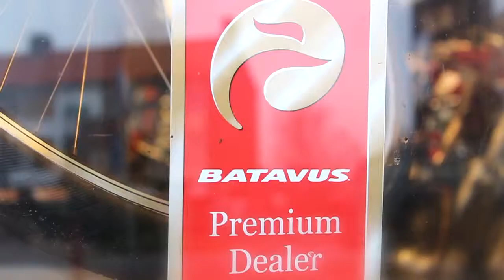Batavus Premium dealer Rijwielshop Steenwijk (493)